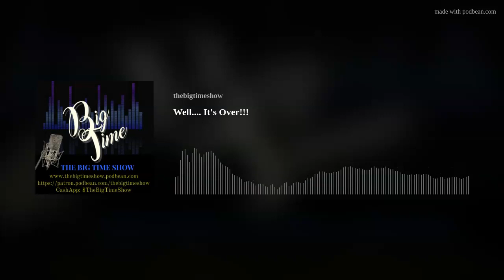Well.... It's Over!!!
A special edition of the Big Time Show Podcast about my Los Angeles Lakers series lost to the Phoenix Suns